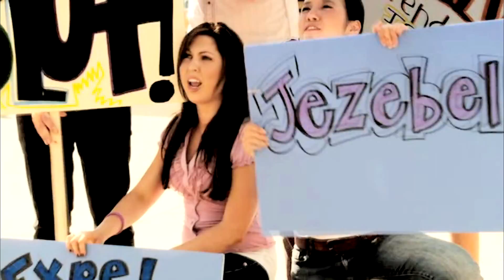Easy A // Olive Penderghast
The movie that made me fall in love withh Emma Stone. MAJOR girl crush!! She's funny, beautiful, did i mention funny?